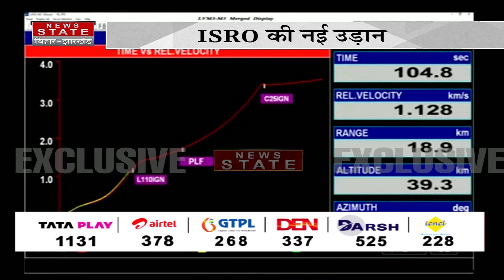अंतरिक्ष में भारत की एक और छलांग | ISRO | ISRO Satellite Launching | Oneweb Satellite Launch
Airtel - 378
TATA Play - 1131
DARSH - 525
GTPL -268